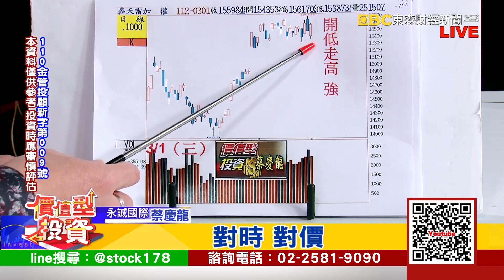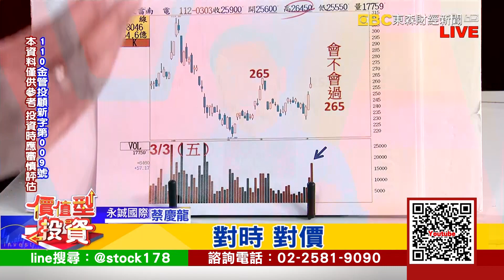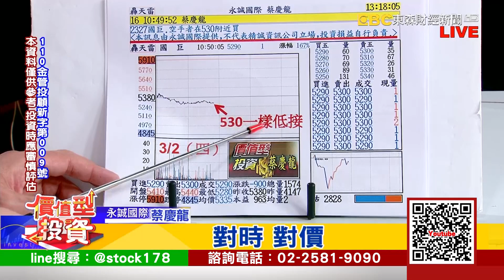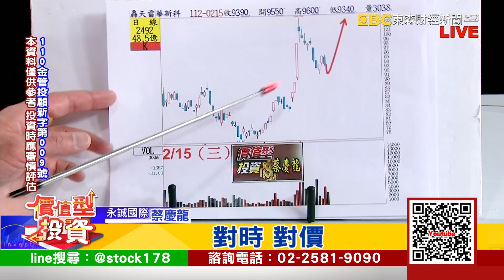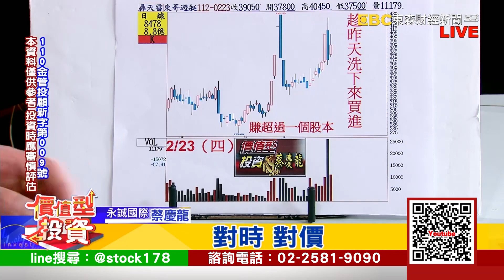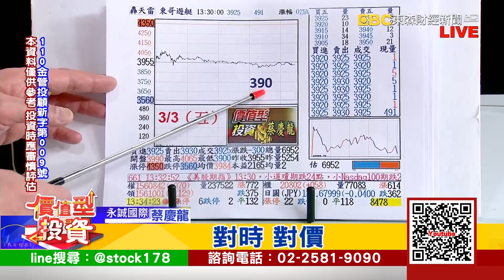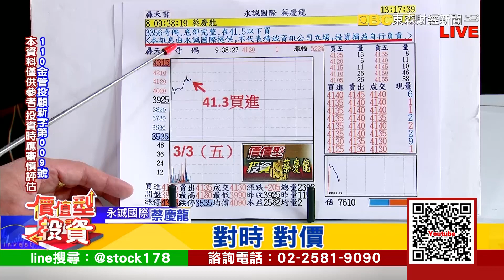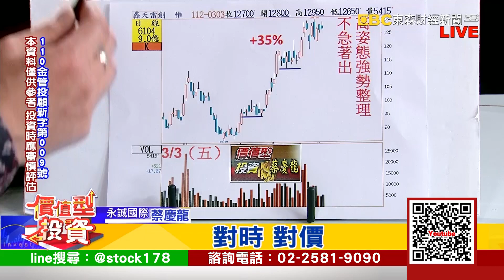20230303 價值型投資 對時對價 蔡慶龍分析師